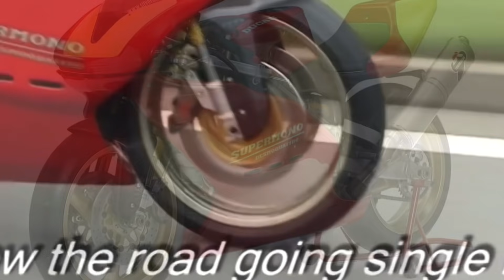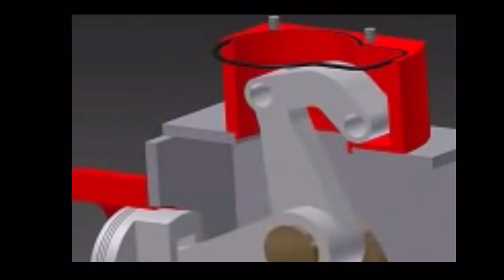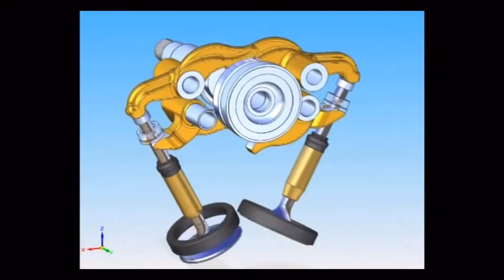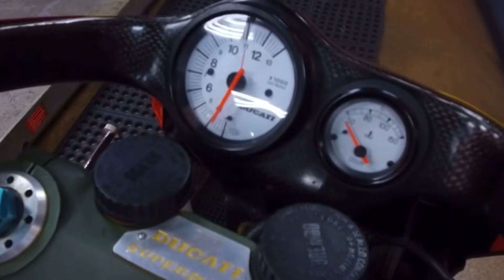DUCATI SUPERMONO MOTOR 1 SILINDER TERKENCANG BUATAN DUCATI